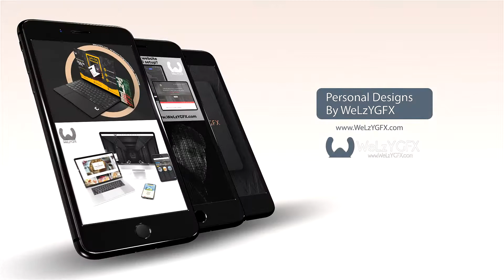WeLzYGFX - App Promo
WeLzYGFX.com